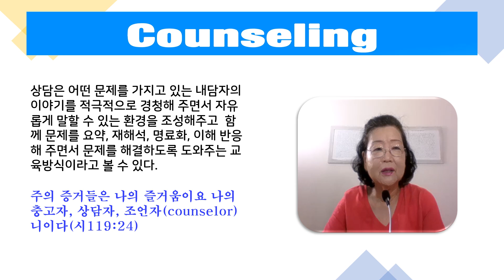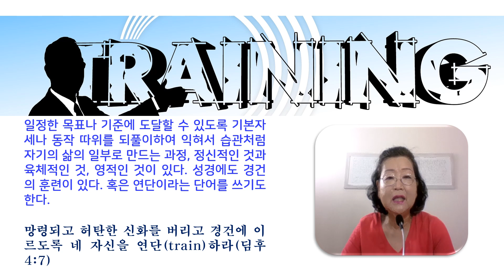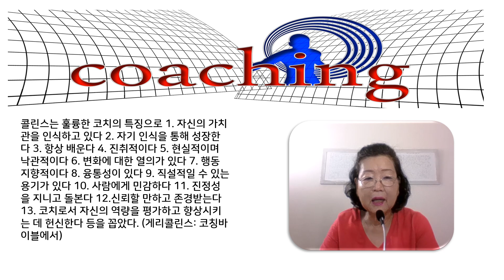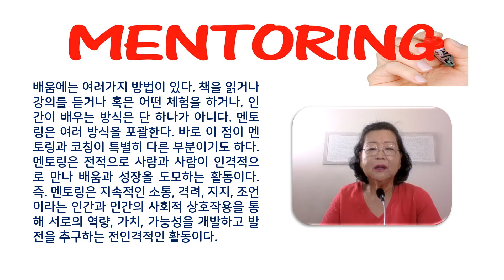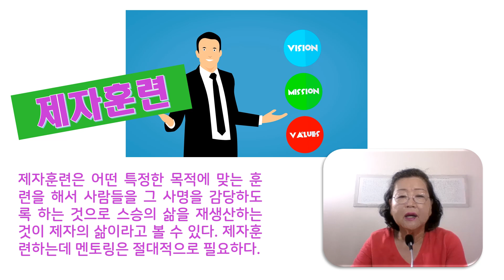멘토를 찾고 싶으세요?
멘토링, 코칭, 트레이닝, 제자훈련은 어떻게 다른가? 멘토는 누가 될 수 있으며몇명이 필요하며 무엇을 해 줄 수 있는가?

자원헌금:국민은행(윤남옥메누하) 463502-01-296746
책주문: 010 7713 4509(윤순옥권사) 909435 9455(잠언목사)